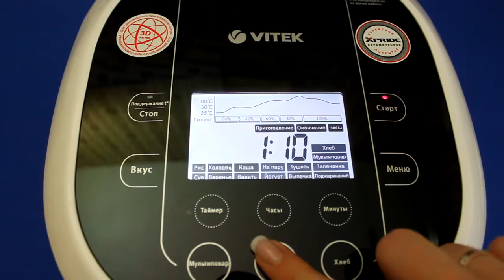Рецепт приготовления лобио в блендере VITEK VT-3401 BK